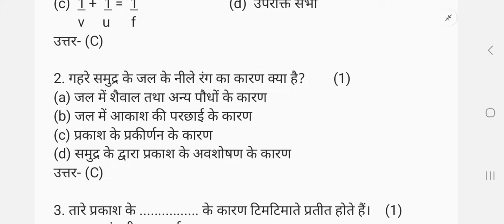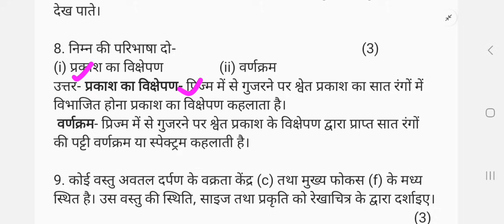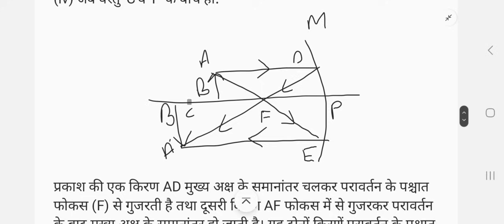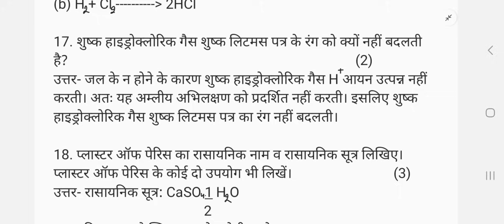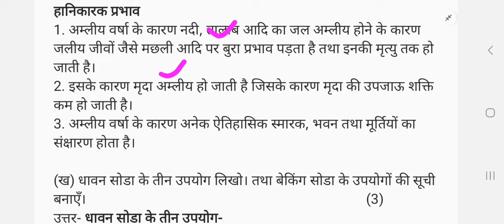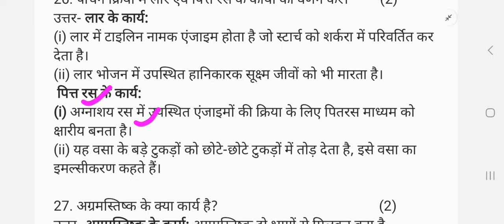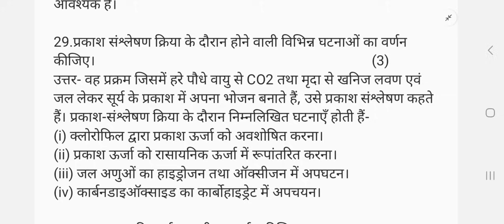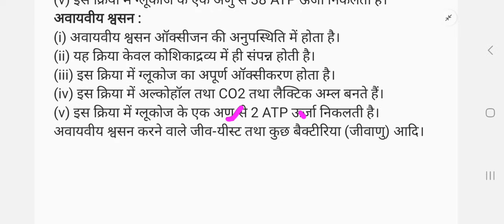class 10 science solved paper half yearly 2024 hbse।। solved paper science 10th half yearly hbse।।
computer classes
video related to: